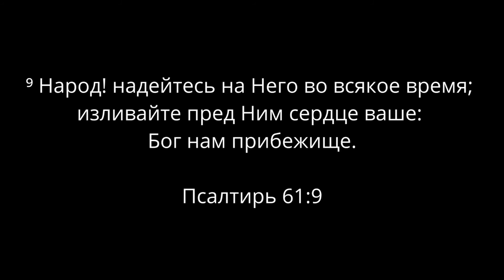НЕ БЕСПОКОЙСЯ О ЗАВТРАШНЕМ ДНЕ!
НЕ БЕСПОКОЙСЯ О ЗАВТРАШНЕМ ДНЕ! ЭТО НЕ СОВЕТ, А ПРИКАЗ. Я РАЗДЕЛИЛ ВРЕМЯ НА ДНИ И НОЧИ, ЧТОБЫ У ТЕБЯ БЫЛА ЧАСТЬ ДНЯ, С КОТОРОЙ ТЫ МОЖЕШЬ СПРАВИТЬСЯ. МОЕЙ БЛАГОДАТИ ДОСТАТОЧНО ДЛЯ ТЕБЯ, НО ЭТОЙ БЛАГОДАТИ КАЖДЫЙ РАЗ БЫВАЕТ ДОСТАТОЧНО ТОЛЬКО НА ОДИН ДЕНЬ. КОГДА ТЫ БЕСПОКОИШЬСЯ О БУДУЩЕМ, ТЫ ВЗВАЛИВАЕШЬ НА СВОИ ПЛЕЧИ НЕВЫНОСИМУЮ ТЯЖЕСТЬ ПРОБЛЕМ МНОГИХ ДНЕЙ. ТЫ СПОТЫКАЕШЬСЯ ПОД ЭТОЙ ТЯЖЕЛОЙ НОШЕЙ, ХОТЯ Я НИКОГДА НЕ ОБРЕКАЛ ТЕБЯ НА ПОДОБНУЮ ДОЛЮ.
СБРОСЬ ЭТО ТЯЖКОЕ БРЕМЯ ОДНИМ ЖЕСТОМ ДОВЕРИЯ. ТРЕВОЖНЫЕ И БЕСПОКОЙНЫЕ МЫСЛИ НАПОЛНЯЮТ ТВОЙ РАЗУМ, НЕ ДАВАЯ ЕМУ ПОКОЯ, НО ДОВЕРИЕ КО МНЕ ВВОДИТ ТЕБЯ В МОЙ МИР. И КОГДА ТЫ ТАКИМ ОБРАЗОМ ПОДТВЕРЖДАЕШЬ СВОЮ ВЕРУ, ОКОВЫ БЕСПОКОЙСТВА МГНОВЕННО ПАДАЮТ С ТВОИХ НОГ. НАСЛАЖДАЙСЯ МОИМ ПРИСУТСТВИЕМ ПОСТОЯННО, ДОВЕРЯЯСЬ МНЕ ВО ВСЕ ВРЕМЕНА.
МАТФЕЯ 6:34; 2 КОРИНФЯНАМ 12:9; ПСАЛОМ 61:9
Сара Янг "Иисус говорит с тобой". ©Издательство "Библейский взгляд", 2013г.

Фото:
Pexels by ArtHouse Studio